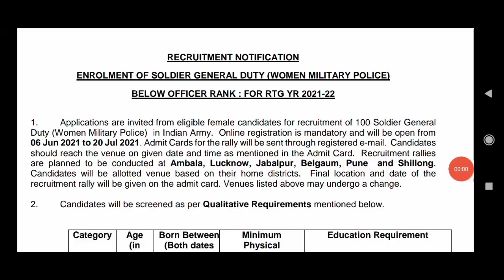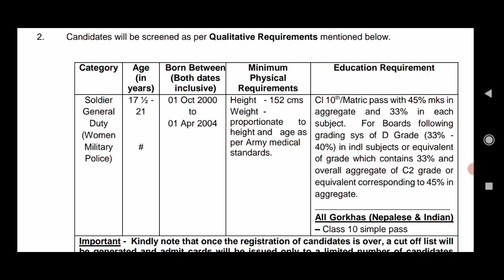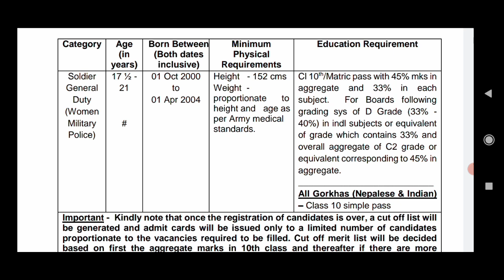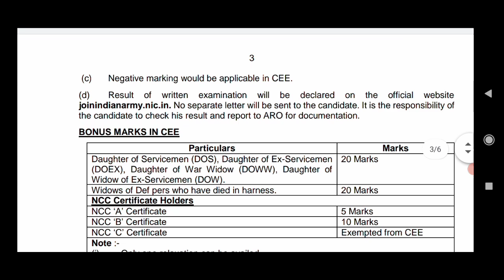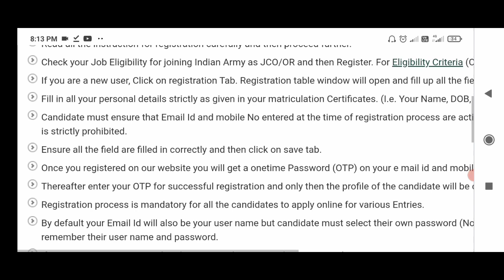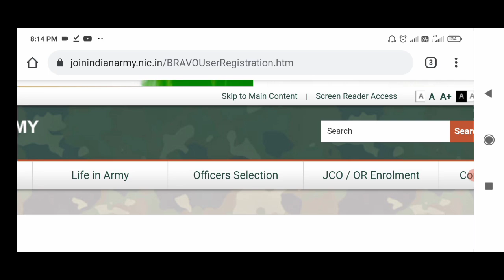Women Military Police Recruitment 2021 | Indian Army Women Military Police | Defence Jobs Malayalam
Women Military Police Recruitment 2021

women military police details malayalam
women military police new notification
Indian Army Women Soldier Recruitment 2021

women military police notification 2021
indian army jobs for women
women military police job vacancy
new army jobs
women jobs in army
women military police jobs